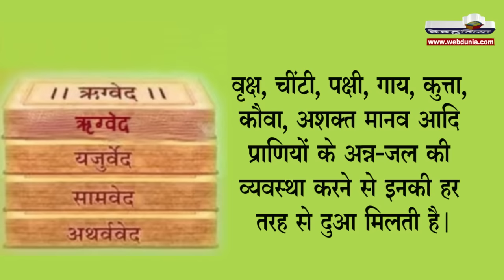गाय, कुत्ते, चींटी और पक्षियों को भोजन खिलाने के चमत्कार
वृक्ष, चींटी, पक्षी, गाय, कुत्ता, कौवा, अशक्त मानव आदि प्राणियों के अन्न-जल की व्यवस्था करने से इनकी हर तरह से दुआ मिलती है। इसे वेदों के पंचयज्ञ में से एक 'वैश्वदेव यज्ञ कर्म' कहा गया है।